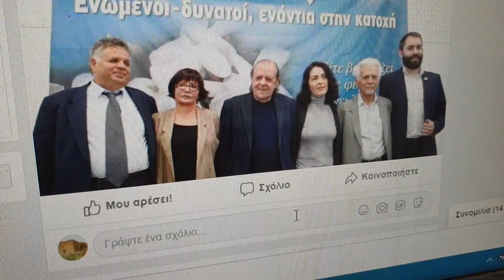σπίτι που γεννίθηκα εκεί εινα και αι ρίζες μου!!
Το σπίτι που γεννίθηκα εκεί εινα και αι ριζες μου
Όνειρο μου χρυσό φως ο στόχος μου να ζω τον καλύτερο εαυτό μου μαζί σου Χωριό μου Μανσούρα Τηλλυρίας